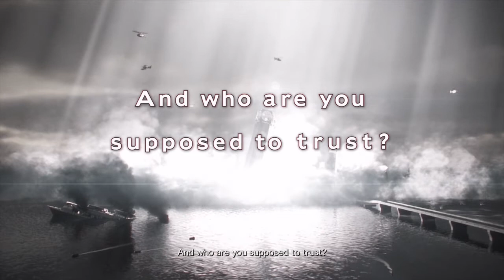RESIDENT EVIL REVELATIONS| ريزدنت ايفل👽مصاصين الدماء|شاهد الحلقة الاولى 👹